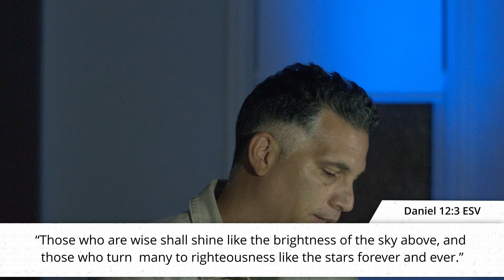The Last three - Ep. 2 - Baptism and Temptation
Today, we’ll learn why it’s important to know that we are God’s beloved children and how He desires to make us fishers of men.